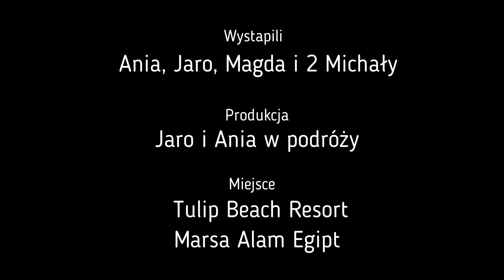Royal Tulip Beach Resort Egipt 2019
Kitesurfing Marsa Alam - Egipt
Ania, Jaro, Michał i Micki